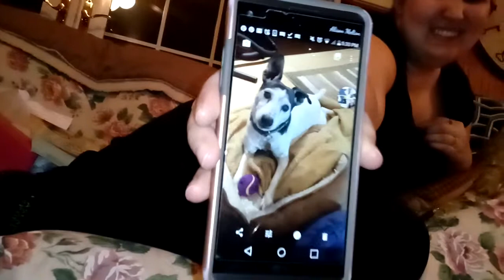Sarge, our new dog!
We brought home our 2nd rescue, 12-year old Sarge, two days ago. He is the sweetest loving boy! He loves to lie on the dog beds while playing with tennis balls. He also makes the cutest growls & whines while rolling on his toy. He also hardly barks. We all love him.
He lives with our two Jacks, Jessie and Winston (our first ever rescue).